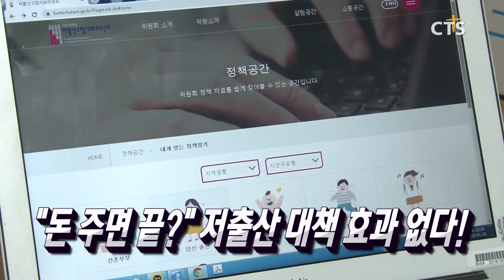'우한 폐렴' 확산, 현지 상황은? / 국가, 성평등 교육만 인정하나? / “돈 주면 끝?” 저출산 대책 효과 없다! / 미, 한인 노숙인 돕는 사람들